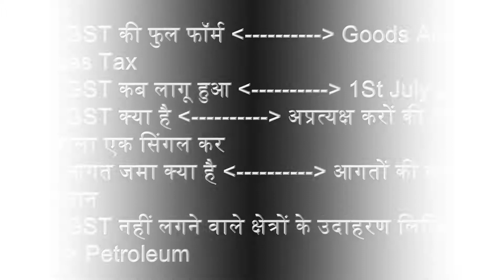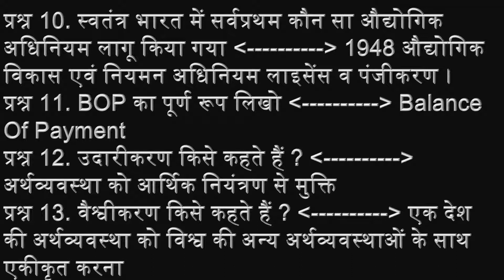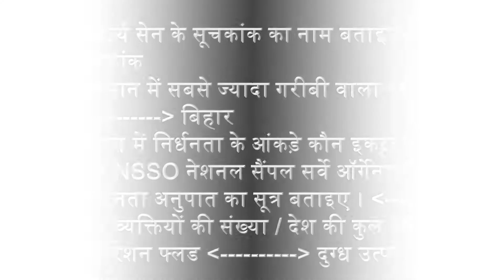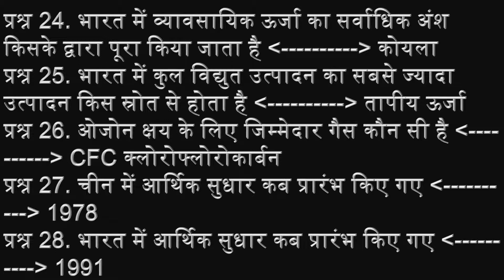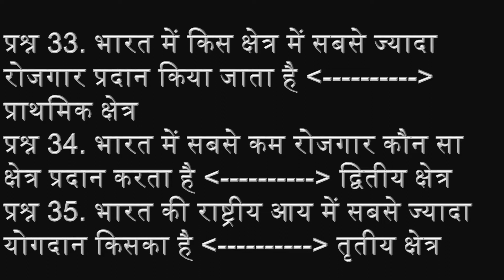भारतीय अर्थव्यवस्था पाठ 15 GST वस्तु एवं सेवा कर 1, GOODS AND SERVICES TAX, one nation one tax indir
​ @TechyPawan Academy  GST के महत्वपूर्ण प्रश्न । GST क्या है ? GST कितने प्रकार का होता है ?